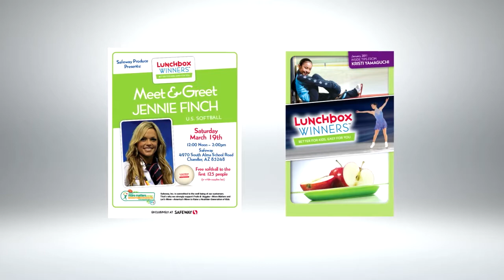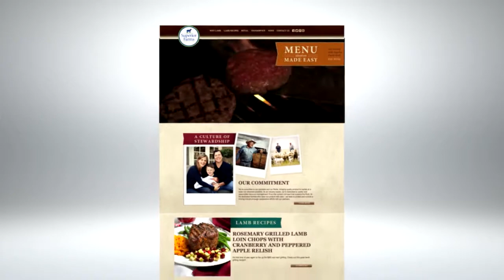Shopper Marketing Reel